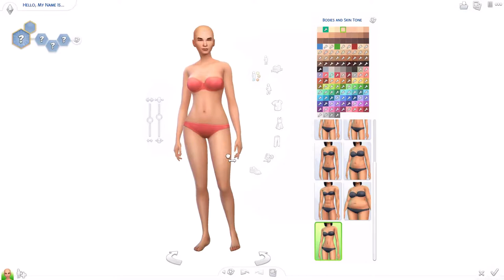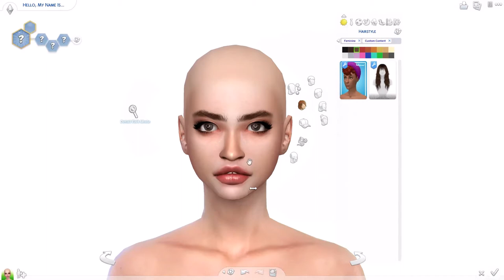The Sims 4 CAS: Realistic Sim Challenge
Really the only time I use alpha cc is when I'm making celebrities, and YouTubers. But when I do them I don't use an alpha skin overlay. I use a maxis match one. I did this challenge in the beginning of last year, and I've been wanting to do it again. I didn't edit any part of her face in this picture. I just wanted to add the shadow I always do for my other sims I edit, and I added a noticable part in the hair. I wanted to go for a preppy kind of look. I think this dress is super cute. I'm not really a fan of the color myself, but I thought it complimented her hair and skin tone.